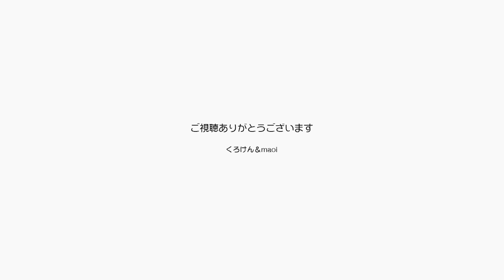えっ！ポンちゃんがジャンくんにフラれちゃった？！【Jean & Pont 2606】2021/9/14 保護猫ジャンけんポン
大変なことが起きました！
あのジャンくんがポンちゃんをフッたのです。
ジャンくんのくつろいでいるスイカのベッドにポンちゃんも入ろうとしたら手で阻まれると言う事件が起きました。
これからの２匹の未来はいかに？
炊飯機能付きお弁当箱とおいしいお菓子をいただきありがとうございます。